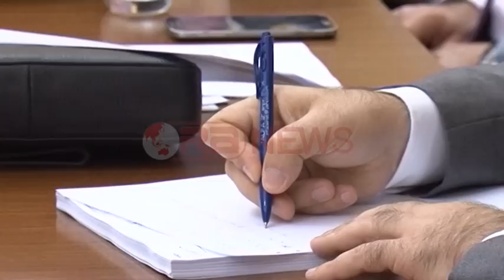E vërtetë apo falso! Paqja e prishur mes qeverisë dhe grupit të PS - Ora News- Lajm i fundit-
Nga momenti kur kreu i grupit parlamentar të PS, Gramoz Ruçi kritikoi ministrat e qeverisë Rama, u duk se u prish paqja mes qeverisë dhe grupit parlametar të PS. Nën zë ishte folur shpesh për tensione të rënda brenda socialistëve.
Nga ky moment, zërat kritik u shtuan. Në komisone deputetët kundërshtuarn hapur ministrat që parakalonin në mbledhje, si për t’i dhënë të drejtë atyre që thonë se PS po bën opozitë brenda vetes.
Për kryeministrin, debati brenda llojit është në ADN e socialistëve.
Por a është lojë, apo llogaridhënie brenda PS? Në të mirë të qytetarëve, do të ishte mirë qe opsioni i dytë të ishte ai i verteti, kjo në interes të mirëqënies dhe të një qeverie që jep llogari për vendimet që i merr ajo, por që në kurriz, i kanë qytetarët.